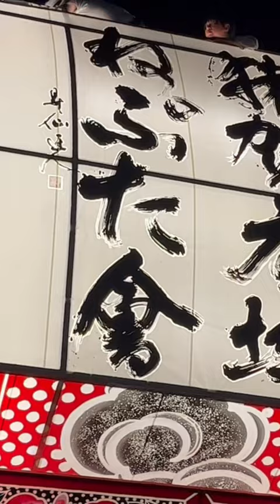【猿賀広域ねぷた会】大化の改新 中大兄皇子蘇我入鹿を討つ【西谷 昇仙】